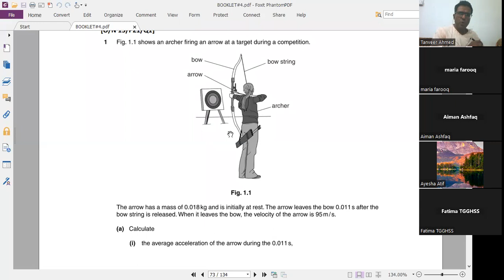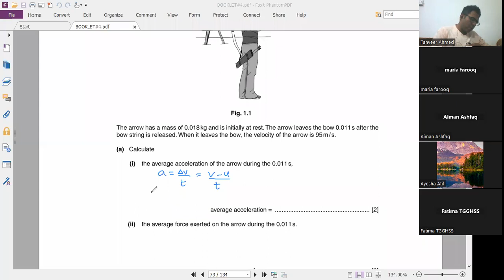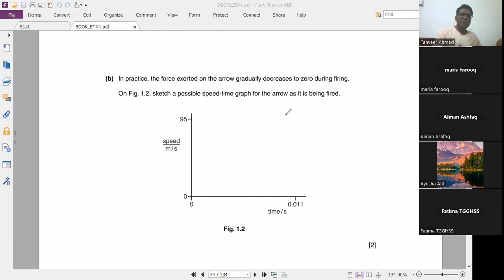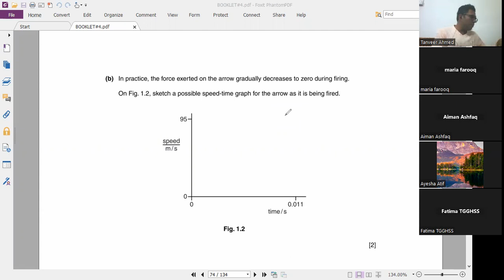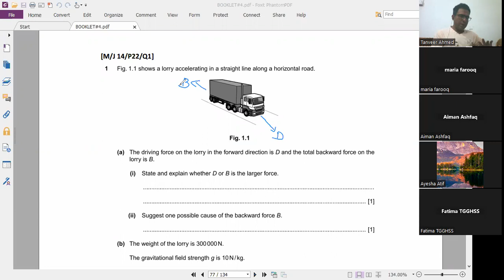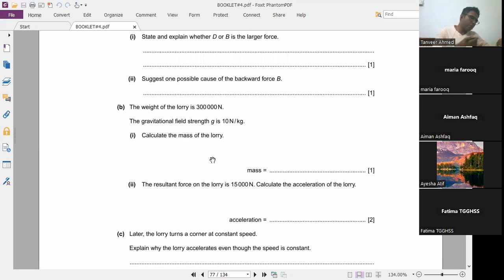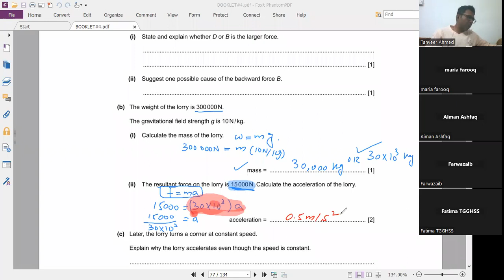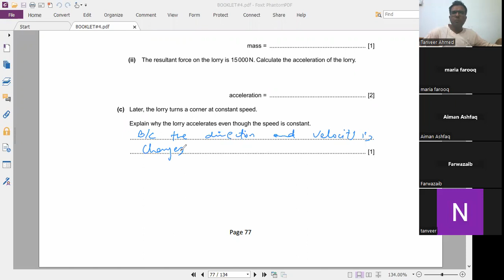Dynamics Past Paper (part 1)Class By sir Tanveer Ahmed